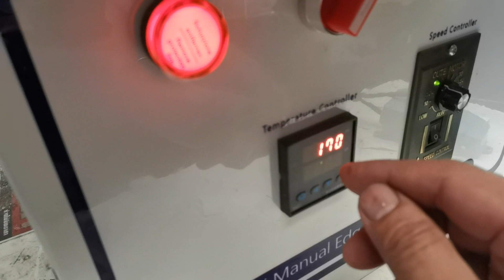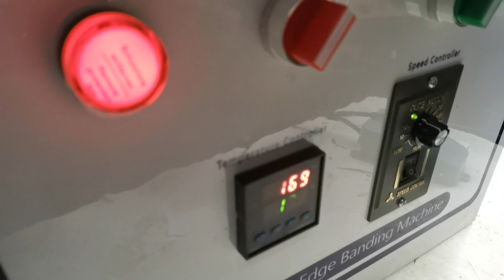EP.1 การใช้งานเบื้องต้นเครื่องปิดขอบ Bigwood EB-100